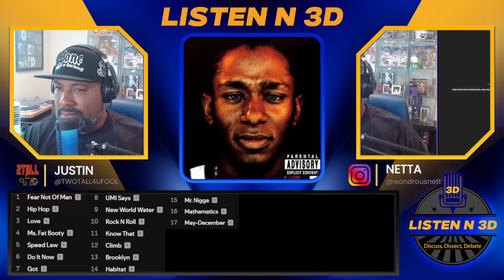Listen N 3D Episode #52 (Mos Def's Black On Both Sides)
Join Justin and Netta as they discuss the debut studio album from Mos Def "Black On Both Sides". Great album and the both of them defintiely recommend giving this album here a listen.